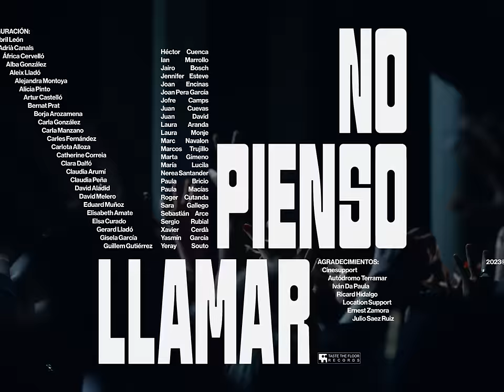Soge Culebra, Quevedo - NO PIENSO LLAMAR (Videoclip Oficial)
Videoclip oficial de la canción de Soge Culebra "NO PIENSO LLAMAR" junto a Quevedo.

Escrito por: Soge Culebra, Quevedo
Producido por: GARABATTO
Mezclado por: GARABATTO
Masterizado por: GARABATTO
Video por: Canalla Crea

Letra:
Si no discutieras, tendrías una respuesta ligera;
Te contaría lo que te hecho pero lo exageras.
Dime por qué no esperas, salgamos a charlar afuera.

Tarde, yo sé que se nos hizo tarde,
que piensas que soy un cobarde.
Esa carencia de empatía y el rencor que te recorre me llevó a alejarme y a que te odien mis padres.
Se te da bien esquivarme.

Hoy me pillas borracho y no tengo saldo, no pienso llamar.
No hagas como si no me conocieras,
No te quedes escondida en la escalera.
Todo está en negro y blanco, parece Tim Burton.
Me entra la ansiedad;
Siento que no hay nadie pa’ mi en la esfera,
como cuando la paso con cualquiera.

Que Dios no lo quisiera, que te quedes aquí en mi resurgir a una nueva era.
En la que tú no figuras, menuda tortura pasarla a tu vera.
Se secaron las flores en tu Primavera.
Baby no sé qué responder, cuando nos cruzamos nos alejamos el uno del otro.
Anoche soñé que volvías pero cuando desperté y vi nuestra cama vacía, mi subconsciente otra vez.
No sé si fue rebeldía o lo hiciste a mala fe pero cuando tú querías me tenías pero nunca fue al revés.
Y no hay llave que me abra, más dolor no me cabe,
me acuerdo de verte cogiendo el último ave, mami.
Y así hasta que este infierno se acabe,
que esto termina así bebesita qué mal me sabe.
Tarde, ya sé que se nos hizo tarde,
La carencia de empatía y el rencor que te recorre me llevó a alejarme y a que te odien mis padres.